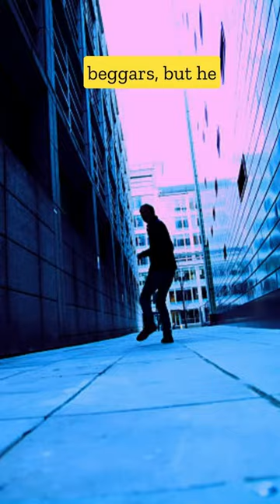This Chinese killer will shock you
This is about one of the worst Chinese serial killers in history, Wang Qiang,
He had a horrible childhood, he was constantly abused by his father, both physically and mentally,
And he moved out of the house, and then the murders began in 1995